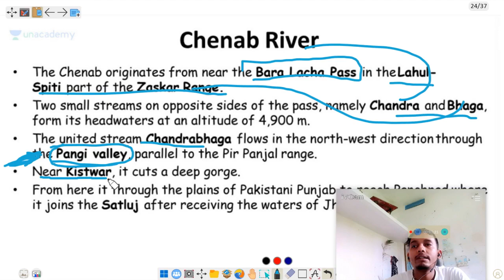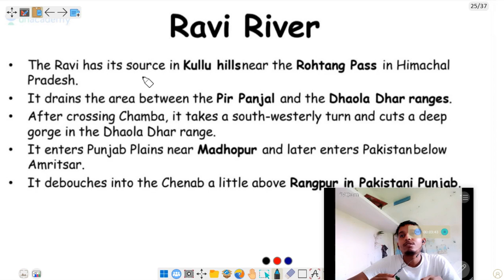17 RAVI RIVER DEBOUCHES ITS WATER INTO CHENAB BY SATYA RAO GEOGRAPHY SATYA PATH